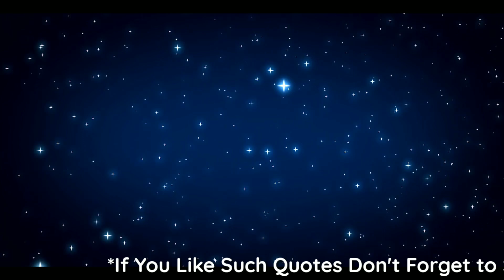Never Give Up || APJ Abdul Kalam Motivational Quotes || APJ Abdul Kalam Speech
In this video:
Never Give Up Motivation Quotes in english by Dr Apj Abdul Kalam. If you want to be winner and If you want to get Success, Never Give Up.

Thank you very much by